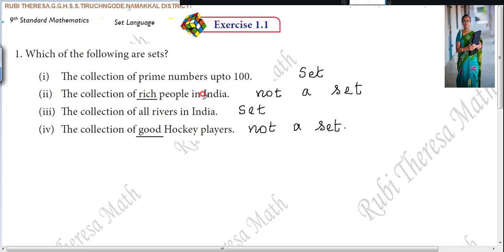Theresa TN Samacheer Kalvi _ 9th Maths _ SET LANGUAGE_ Exercise 1.1 _ Sum 1